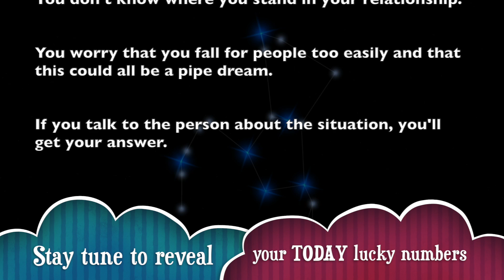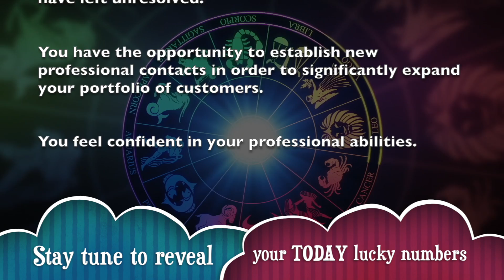Wednesday, August 14, 2019 : Virgo is on a lucky run || Today's Horoscope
_ Get your free Virgo horoscope and find out what the planets have predicted for your day, week, month and year.